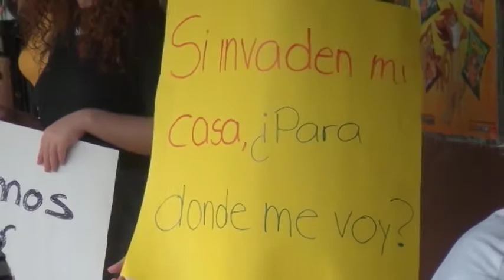La Fuerza Púbica permanece atenta a la situación en China Kichá en el distrito la Amistad